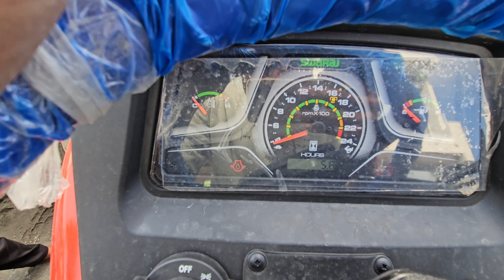swaraj 855 ke पूरी जानकारी hindi मे🚜 @vikrantpanwar6551